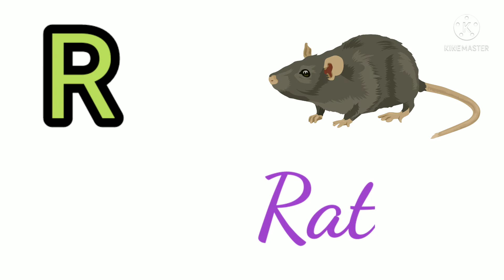Three letter words list /reading practice|Learn phonics lesson |learn Three letter words for kids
Hello children